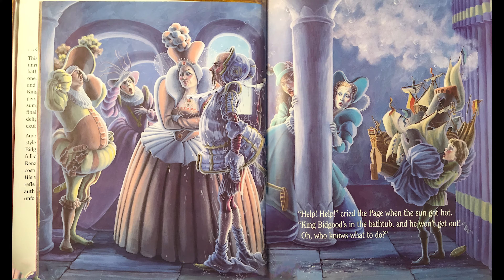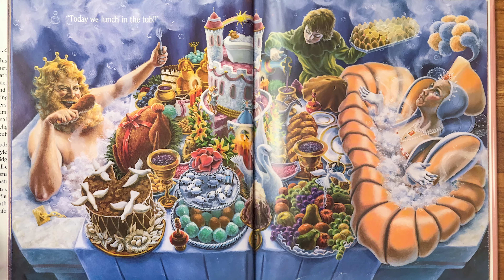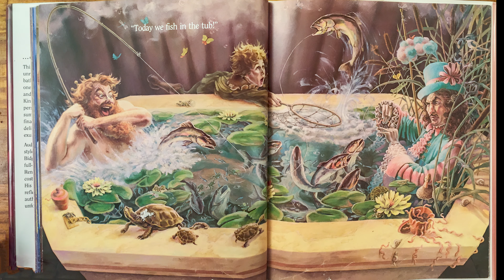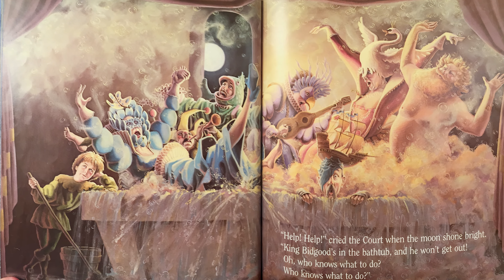The King won’t get out of the Bathtub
This hilarious storybook about a king who loves bathtime so much that he refuses to obey anyone and get out will entertain children of all ages. Read aloud with sound effects for kids to laugh at King Bidgood's in the Bathtub is richly illustrated and imaginatively told to keep everyone wondering if the king will ever get out!

Do you love taking baths? So does the King. Watch as he spends his entire day in the tub soaking, washing, playing with his toys, eating lunch, fishing, petting turtles, and then dancing at a big dance party all held completely in his own tub. This Caldecott Medal award-winning book is written by Audrey Wood and illustrated by Don Wood. Enjoy!

Reading to children is extremely important! Our modern daily vocabulary carves out the richness of English language. Words are fundimental tools of thought. If you want your child to succeed in life, then you should want them to have a mind filled with words and their various meanings. Reading aloud exposes children to the richness of language and the various ways words may be used to create a picture in their minds. By mastering words, your children will be able to think, and then communicate their thoughts to others. They'll have easier access to education and information. They'll have stronger critical thinking skills, thus avoiding scams and financial traps that many in the world lay for others. If you want to arm your children with skills that will make them a powerful influence for good in this world, teach them to read. Encourage them. Help them with their frustrations. Build them up so they can keep practicing and keep trying. Someday they will have it mastered. Tell them it's okay to fail. It's okay to try and try again. They can do it. There is only one way up and it's to defy gravity. Don't give up. Don't give in.
I make these videos so that you can expose your children to read aloud stories without having to be the one reading all the time, but please remember, that nothing substitutes the power of you, the parent, sharing stories with your children. Those shared moments will be sweet memories to your children throughout their lives. So enjoy my videos, but please please please do whatever it takes to make time to read stories to your kids. Please do that. And thank you for everything you do to raise these new little people.